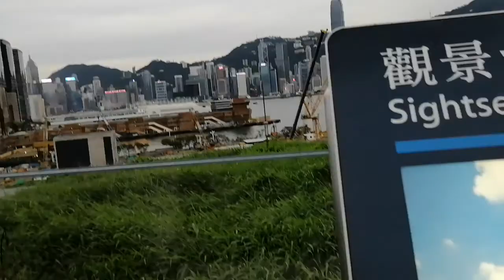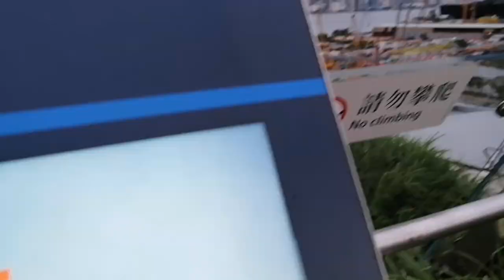Carabao grass nasa rooftop amazing views